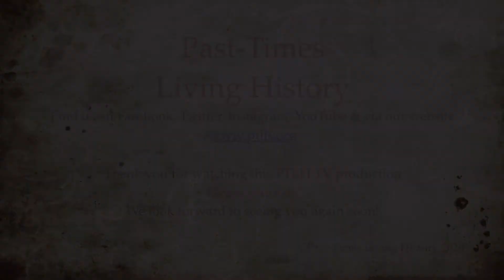Field of the Cloth of Gold - Cardinal Thomas Wolsey's Recollections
The Let's Talk Tudor Series of bite-sized TUDORIALS continues, with our original and unique mini series devised to commemorate the 500 year anniversary of TheFieldoftheClothofGold". We now hear from the man responsible for putting together this monster of an event, CardinalThomasWolsey. Incidentally, he did an incredible job of organising the event with intricate detail which is why it was a roaring success ... at the time!